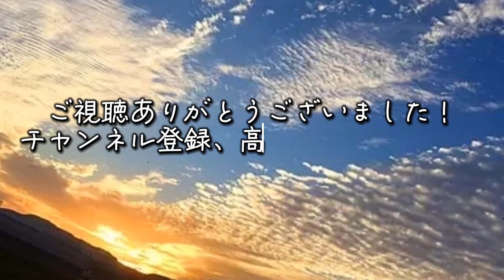【50代 夫婦】新しい冷蔵庫を迎える / コストコ / 暮らしのvlog